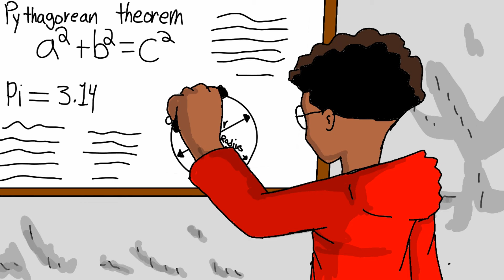The UGLIEST dude you ever seen (Mr.Life & Death)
Its an episode explaining that one mysterious character who appeared on if we had powers 3 now we can see what he can really do his name Mr.life&death. one of his hands kills people the other brings people back to life but you wont see any of that here tho so go look at another one of my videos.